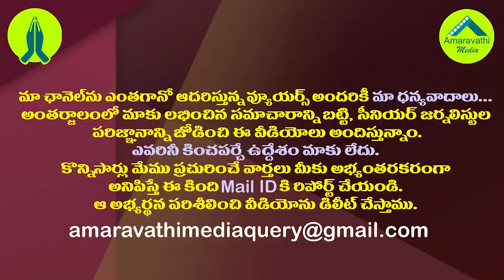వ్యవస్థల్నికించపర్చేలా హైకోర్టు వ్యాఖ్యలు..సజ్జల కామెంట్స్| YSRCP Sajjala About High Court Comments